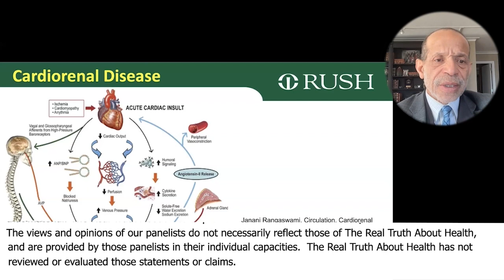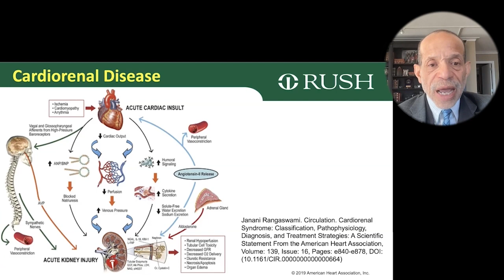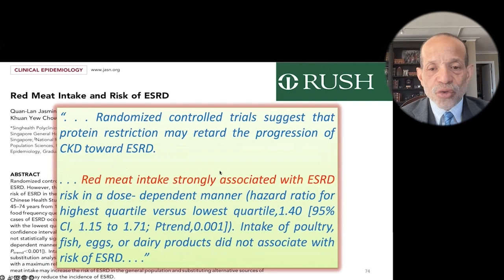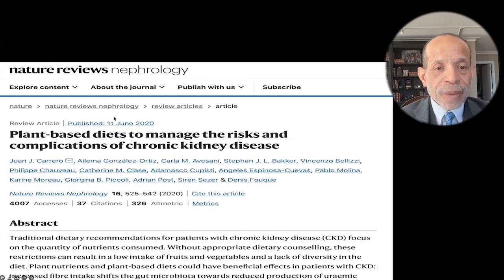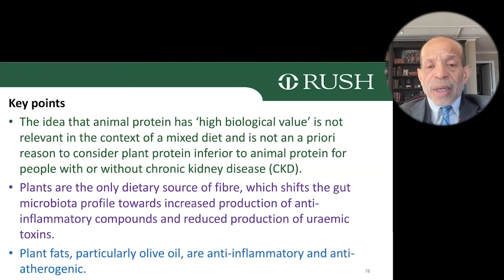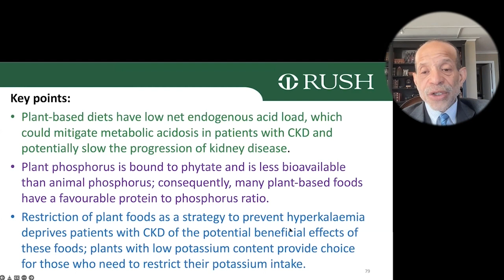TMAO Does Result In Substantial Kidney Injury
• Book Foreword-  Healthy at Last: A Plant-Based Approach to Preventing and Reversing Diabetes and Other Chronic Illnesses

Dr Kim Williams Sr. is an American cardiologist, professor and author.
He has been vegan since 2003.

His enthusiasm for plant-based diets is based on his interpretation of medical literature and his own experience lowering his own cholesterol by removing dairy and animal protein.
He has board certifications in internal medicine, cardiovascular diseases, nuclear medicine, nuclear cardiology, and cardiovascular computed tomography.

He has served on the faculty of the Pritzker School of Medicine, the Wayne State University School of Medicine in Detroit, Michigan, and at Rush University Medical Center in Chicago, where he is the head of the cardiology department.

He is a Fellow of the American College of Cardiology and served as its president. He is currently a trustee of the organization.

He has also served as president of the American Society of Nuclear Cardiology, chairman of the Coalition of Cardiovascular Organizations, and chairman of the board of the Association of Black Cardiologists, among other positions.

In 2020, Dr William was involved and wrote the Foreword to the book called
Healthy at Last: A Plant-Based Approach to Preventing and Reversing Diabetes and Other Chronic Illnesses

This book is about plant-based eating written by Eric Adams who is currently serving as mayor of New York.

To Contact Dr Williams go to
doctors.rush.edu/details/1728/kim-williams-sr-cardiovascular_disease-chicago-oak_park